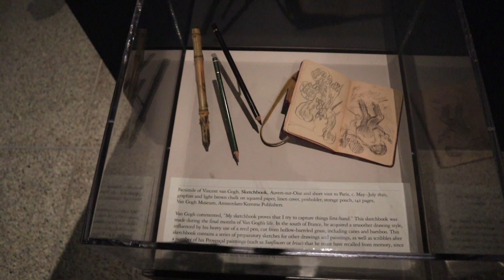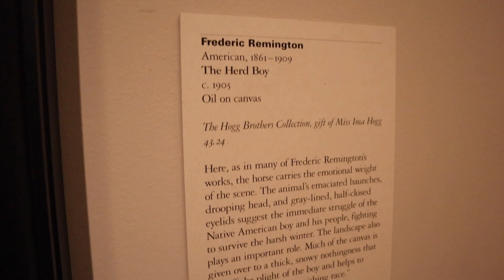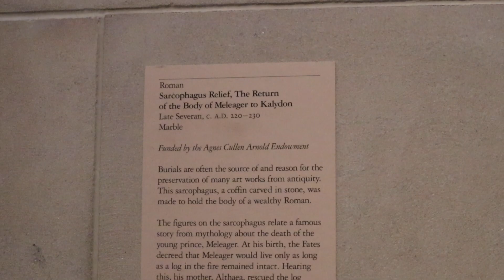MoFA HOUSTON VLOG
SOCIAL ⤵️

Instagram 📸 : randirayeyt